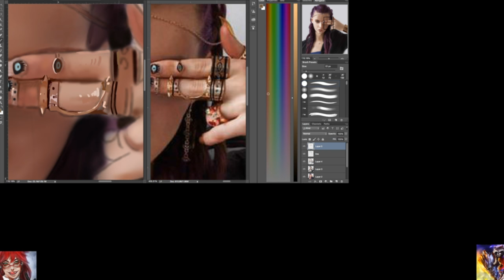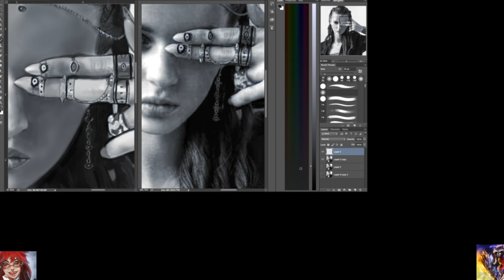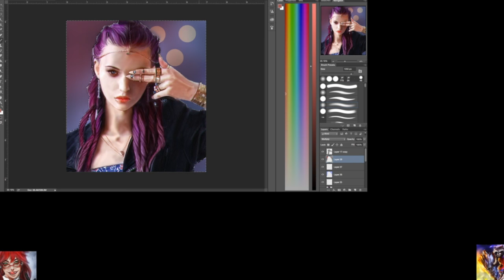Burgundy Speed Painting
More practice for me. ref . a few hours to complete not completely satisfied, but I'll get there.